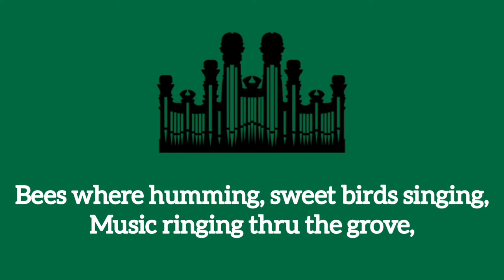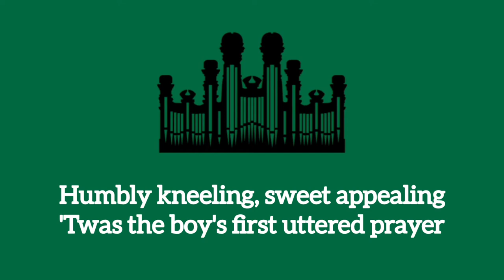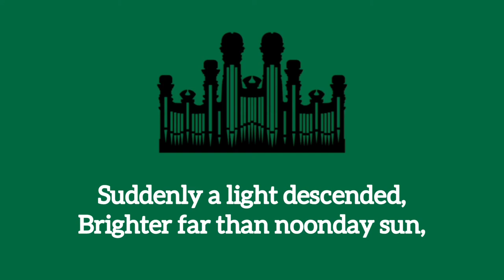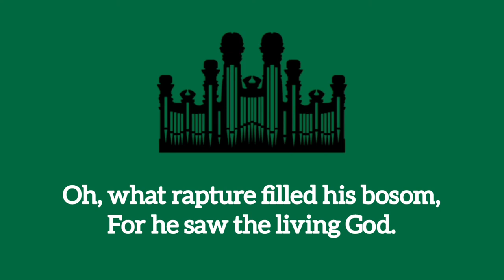Hymn #26 Joseph Smith's First Prayer (Music & Vocals)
Hymn #26 Joseph Smith's First Prayer